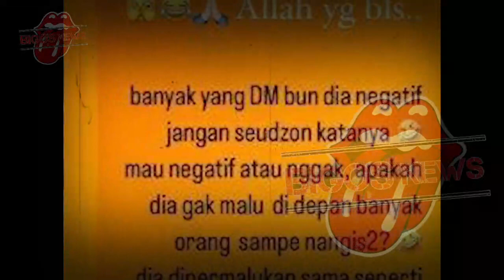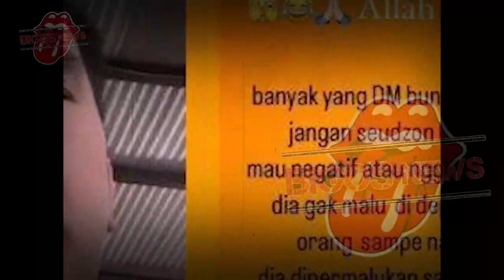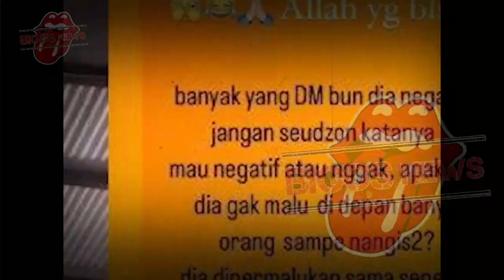DETIK DETIK SAIPUL JAMIL DITANGKAP, POLISI UNGKAP HASIL TES URINE-GOSIP ARTIS HARI INI